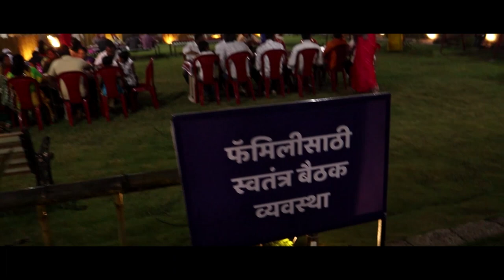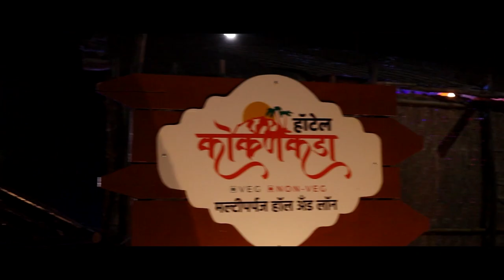विटा शहर शुक्रवारपासून बंद ।। वज्रधारी न्यूज ।।